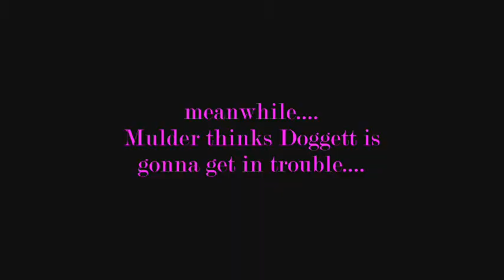Doggett & Scully Do It In The Office - Again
the sequel to Doggett & Scully Caught In The Office